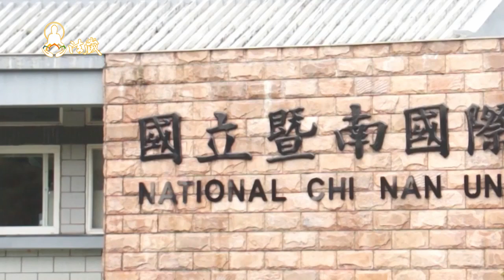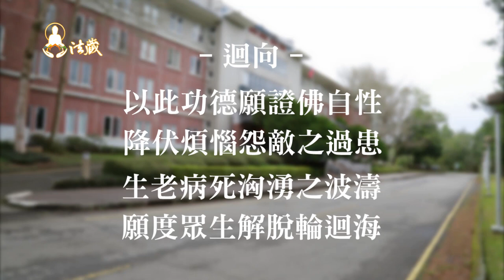2015年 國立暨南國際大學心靈講座 大學生遇見佛法─龍德上師：鬼神的真實性